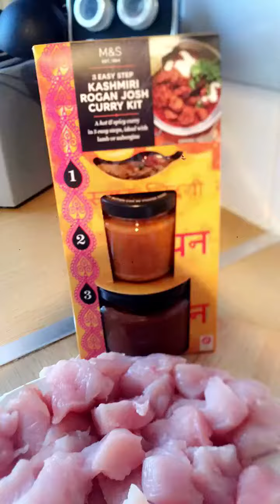KASHMIRI ROGAN JOSH CURRY KIT REVIEW..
A kashmiri curry kit from marks&spencer cooked in a minute.normaly made with lamd but i went for a heaithy option.